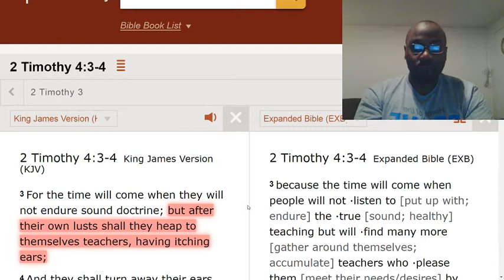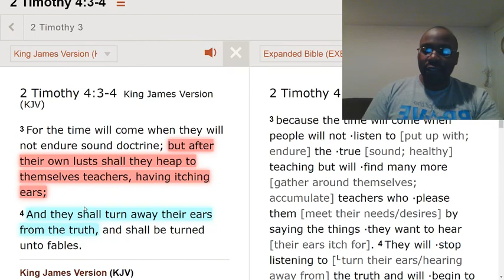People are searching for false teachers and prophets.